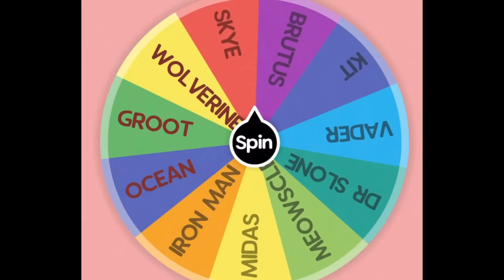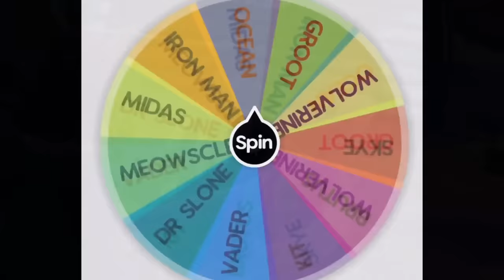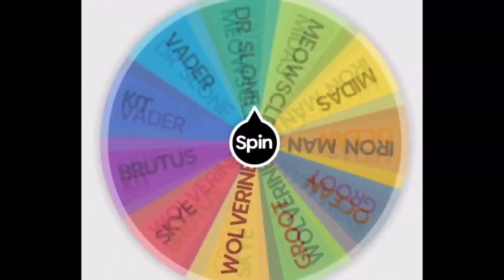I Used Boss *MYTHICS* You Forgot Exist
Who misses the old bosses from Fortnite? Today we look at some of them and their mythics!